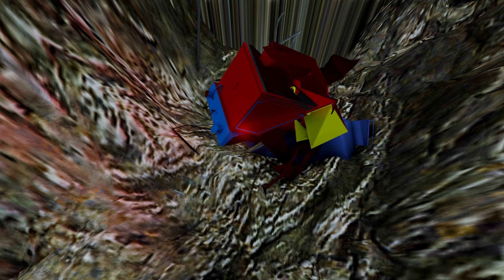ALL MONSTERS Big & Small vs Cars vs Broken Bridge with BUS EATER | BeamNG.Drive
In this video you will see ALL MONSTERS Big & Small vs Cars vs Broken Bridge with BUS EATER | BeamNG.Drive